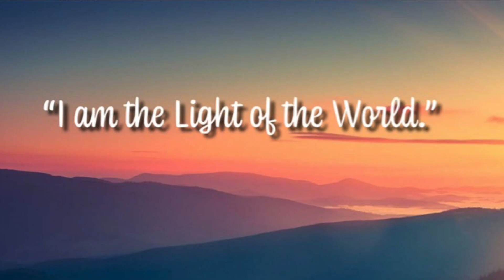Sunday Mass ~ Feb 5 2023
Sunday Mass for the Fifth Sunday in Ordinary Time, celebrated at Christ the King Church in Old Lyme, Connecticut on February 5, 2023 and live-streamed to the parish through Zoom.

All weekend and daily Masses at Christ the King Church are open to in-person attendance, with some safety restrictions still in place. At this time face masks are optional. As we navigate the ebbs and flows of the pandemic and its variants, we acknowledge and respect the choice of some individuals to wear face masks in church.  to learn more about joining us in person. We continue to live-stream our Masses on Zoom for those who wish to stay home.  Links to join the live stream may be found on our website as well.